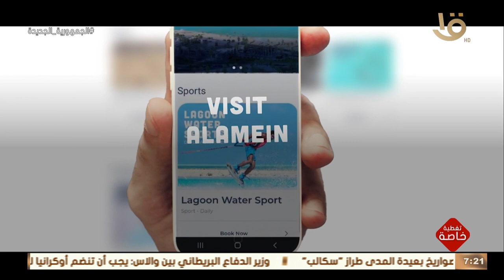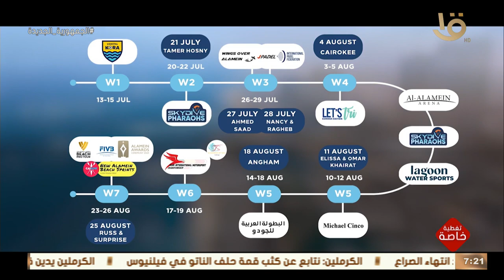تغطية خاصة | فيديو وثائقي يشمل جميع فعاليات مهرجان العلمين